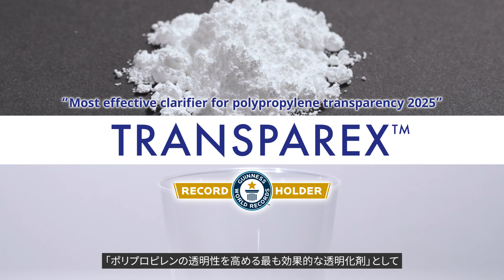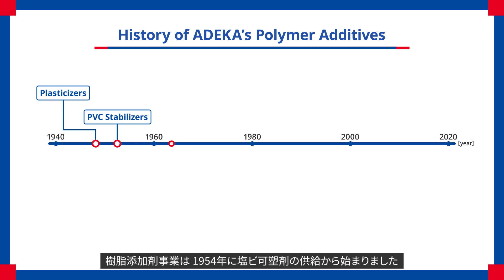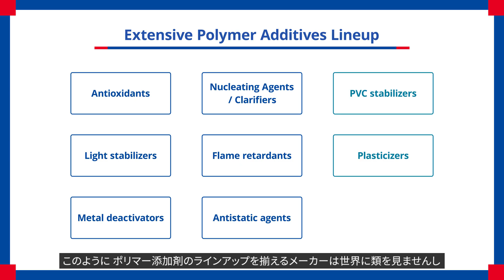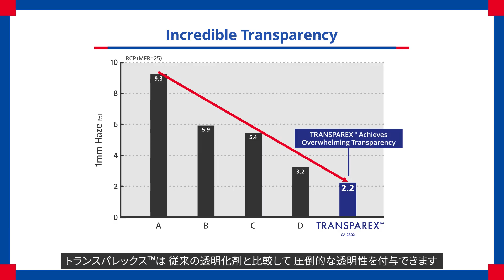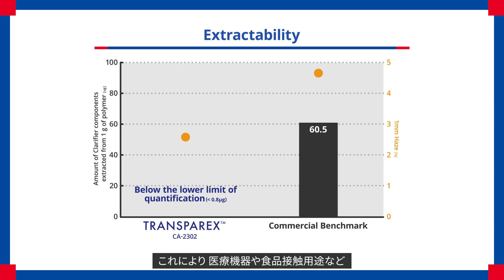【ADEKA】新規高性能透明化剤「TRANSPAREX™（トランスパレックス）」紹介映像 -世界最高の透明性と機能性を実現-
ＡＤＥＫＡの高性能透明化剤「TRANSPAREX™」の紹介動画です。ポリプロピレンに、世界で類を見ない”透明性と機能性”を付与します。
=プレスリリースはこちら！=
「世界最高の透明性で、ポリプロピレンの可能性を飛躍的に拡大！新規高性能透明化剤「トランスパレックス™」がギネス世界記録™に認定」

ＡＤＥＫＡをもっと知りたくなった方はこちら！
▼ 「ジミスゴ素財」特設サイト